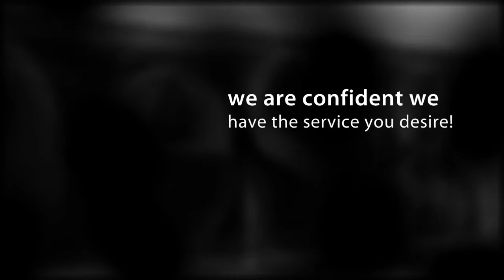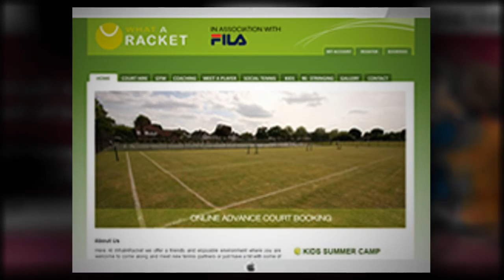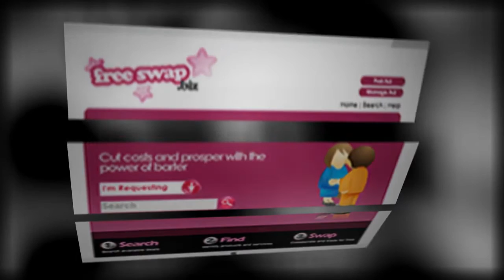Web Design London - Professional London Based Web Designers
- Web Design London, we offer epic Web Design based out of London at very affordable prices. Call us FREE on 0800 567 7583.